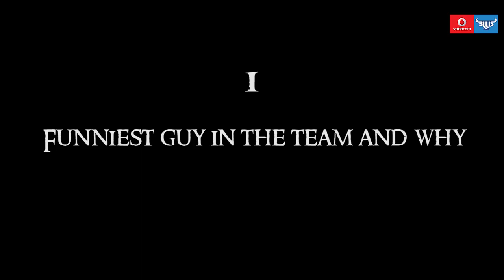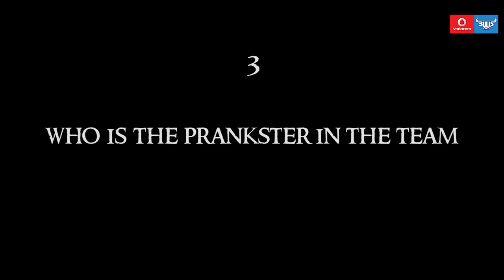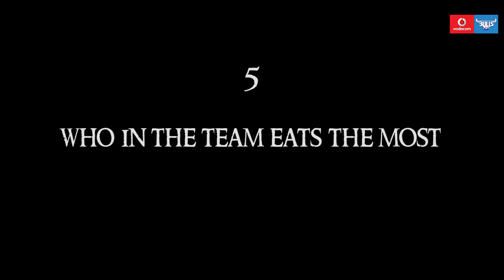Vodacom Bulls 5 questions under 5 minutes